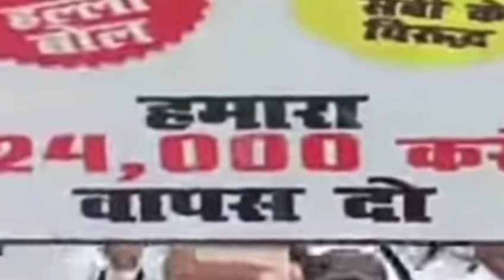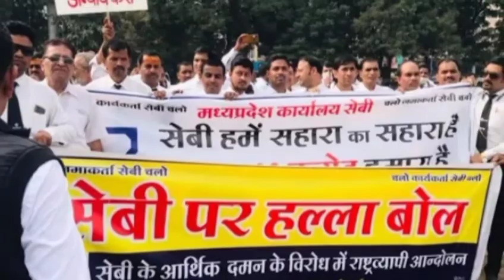सहारा श्री सुब्रत राय जल्द करेंगे भुगतान अभी अभी आई बड़ी खबर